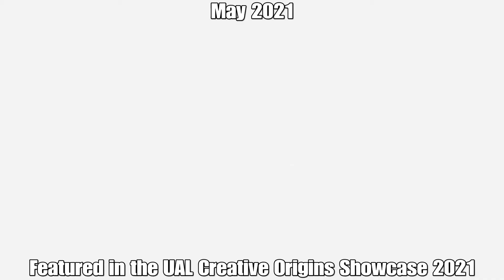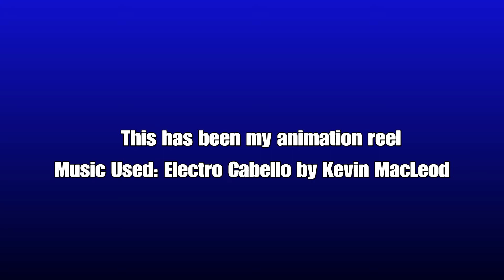My Animation Reel (2020-2021)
just a video featuring some of what I feel are my best works for portfolio purposes.